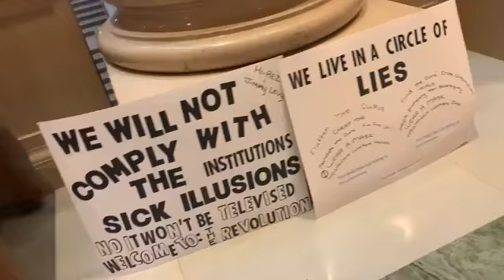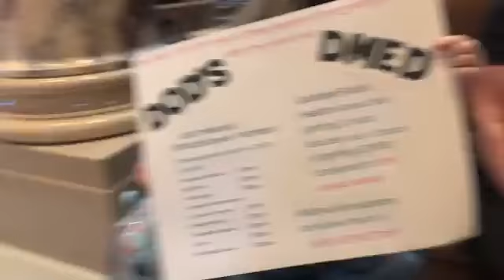2022-02-03 Kami Ohara RJM Media at the MN State Capital